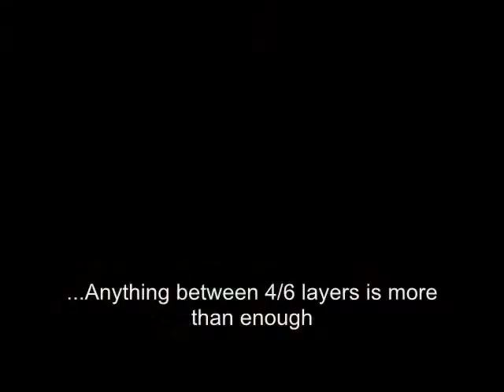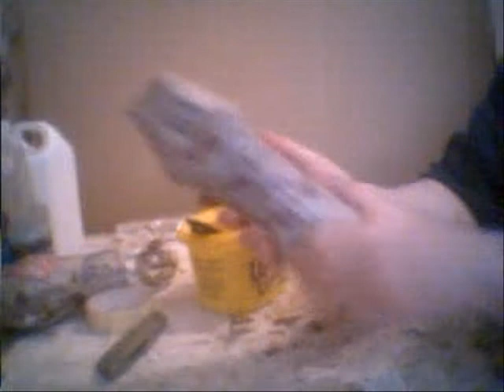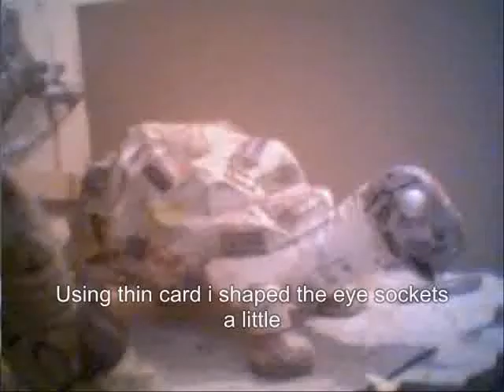TORTOISE JINGLE BANK PART 7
How to make a giant tortoise money bank in a few hours using paper mache part 7 - Unseen extra footage